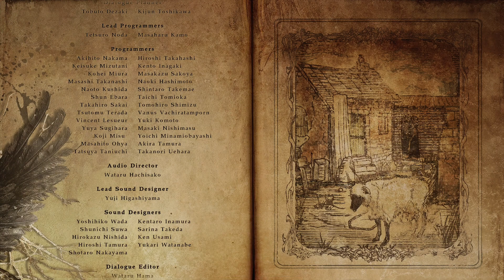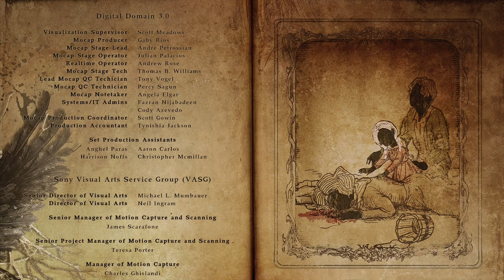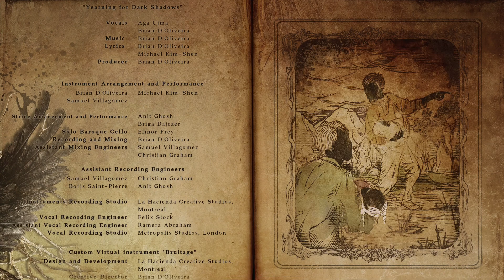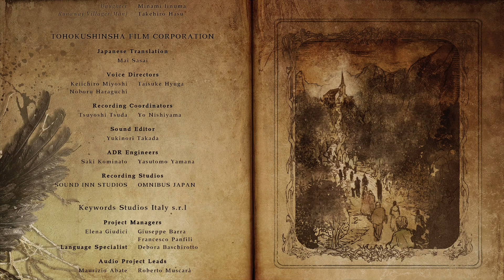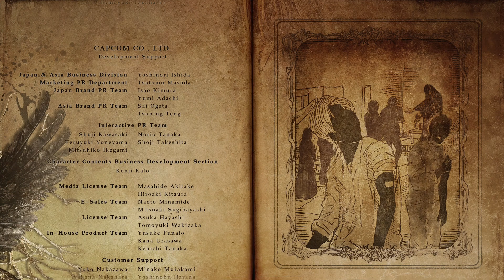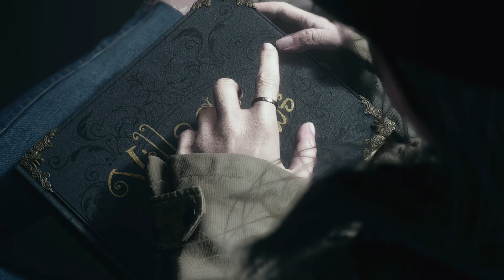Resident Evil Village HD | Ending | Gameplay Walkthrough